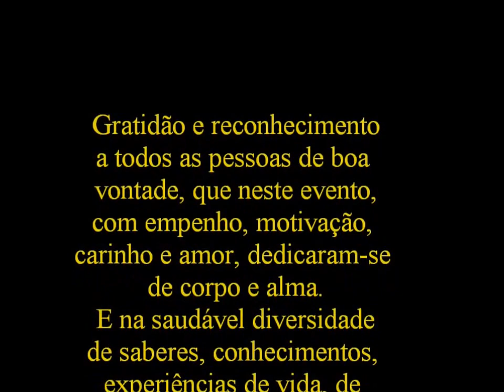II Romaria do Algoz - 1994 - Rancho Folclórico do Calvário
II Romaria do Algoz - 1994
Rancho Folclórico do Calvário.
Dia 02 de Setembro de 1994
Relizado pelo Capitão Ilídio Neto.
Imagens gentilmente cedidas pela Professora Judite Neto.
Recuperação de imagem pelo Dário Martins.
Edição de imagem, pelo Centro de Documentação e Arquivo do Museu Rural da Quinta dos Avós.